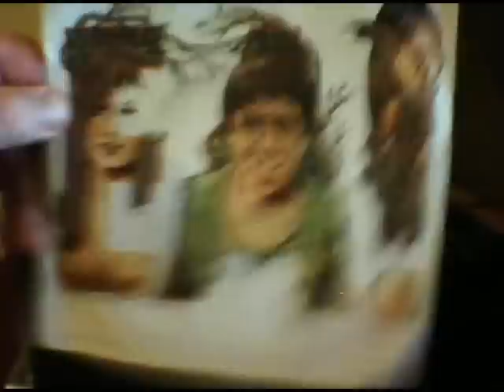Claudia Mori - Chi non lavora non fa l'amore. 1970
il 45 giri di Claudia Mori, Chi non lavora non fa l'amore. al festival di Sanremo del 1970. label Clan, SME licanza.